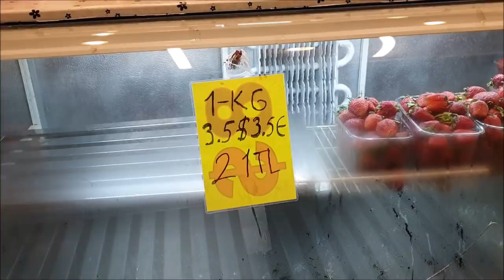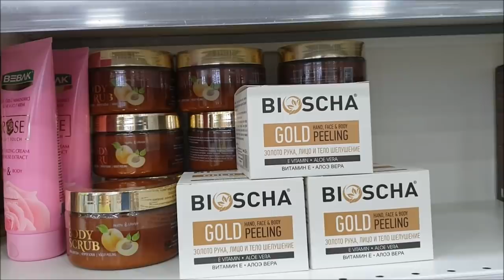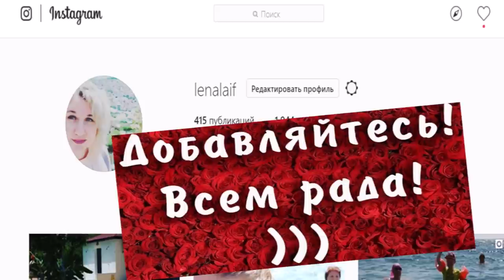Турция, еда. Жесть в столовой. Ужин в Ozkaymak Incekum Hotel 5*. В погоне за виноградом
Дорогие ДРУЗЬЯ, мы отдыхаем в отеле Ozkaymak Incekum, это был единственный отель, тур в который нам удалось купить в осенние школьные каникулы, давайте посмотрим как выглядит бюджетная пятерка в Турции.

Подробно ознакомиться с отелем Ozkaymak Incekum и приобрести тур можно по ссылке

Я рада, что вы заглянули к нам в гости, наш канал о повседневной жизни обычной семьи.